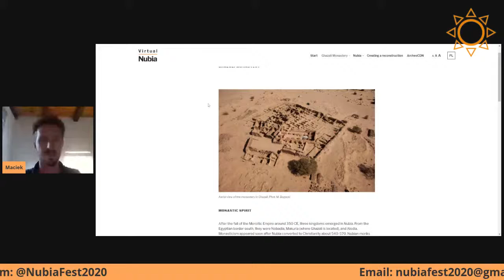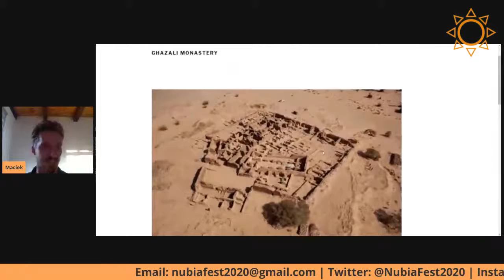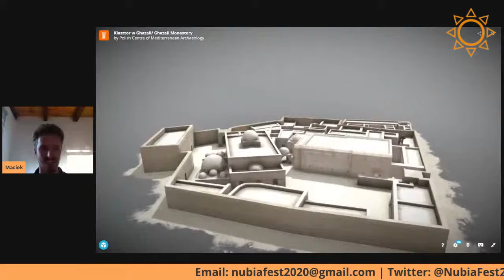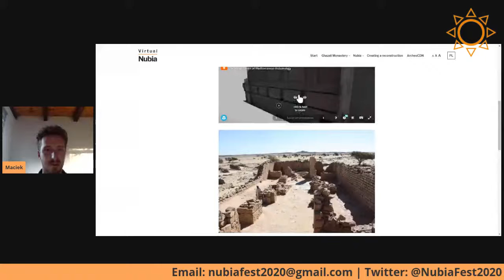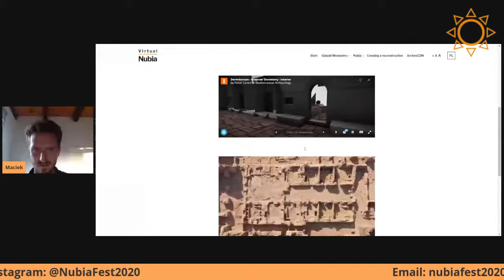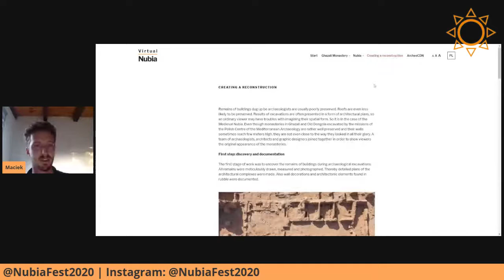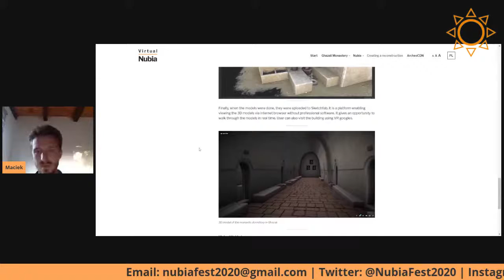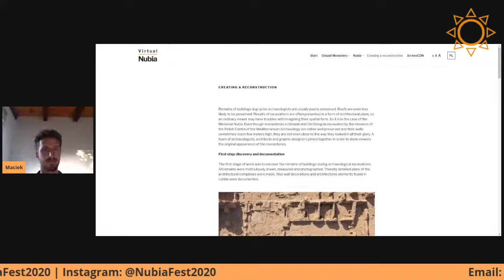Virtual Nubia – Digital Reconstruction of Nubian Monasteries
Presentation of a website "Virtual Nubia" created by researchers from the Polish Centre of Mediterranean Archaeology allowing us to travel to medieval monuments discovered by archaeologists in Nubian desert from home.

The website contains a digital reconstruction of a monastery in Ghazali provided by architects Joanna Wyżgoł and Agnieszka Wujec (members of Ghazali mission) and a team of graphic designers. Monastery can be visited through a screen of a computer or in virtual reality using VR headset.

During the presentation I will show you around the monastery and briefly explain the process of reconstruction as well as tell you about our plans for the future.

Maciej Wyżgoł (Polish Centre of Mediterranean Archaeology, University of Warsaw)